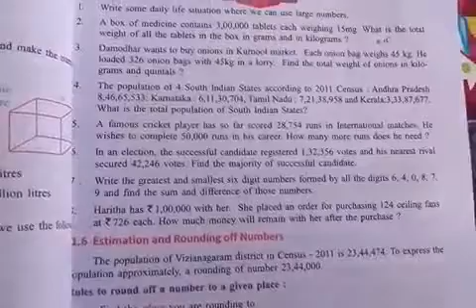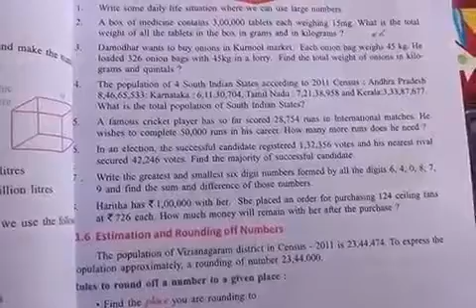6TH MATHEMATICS 2